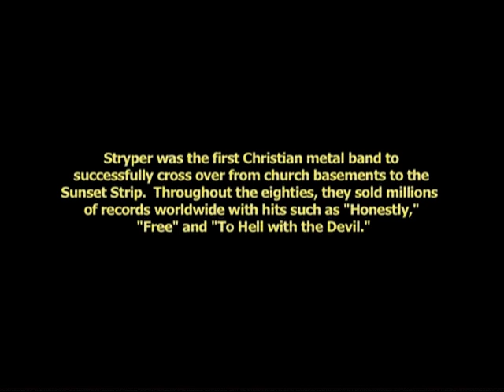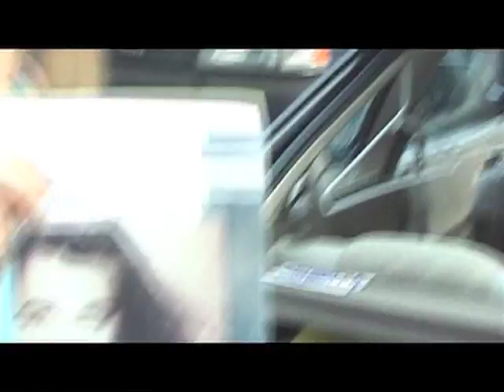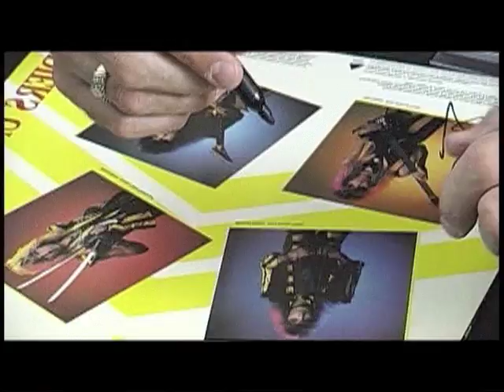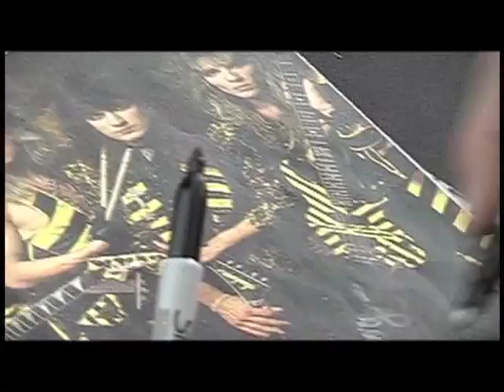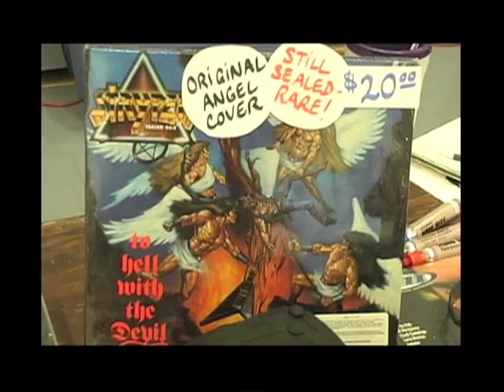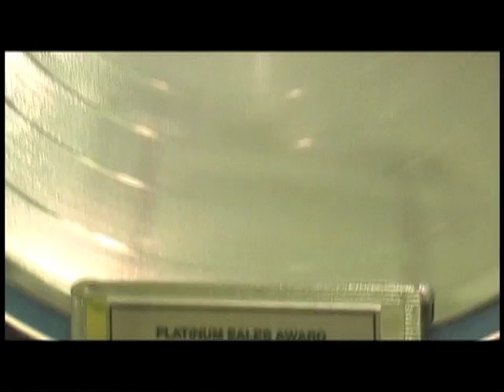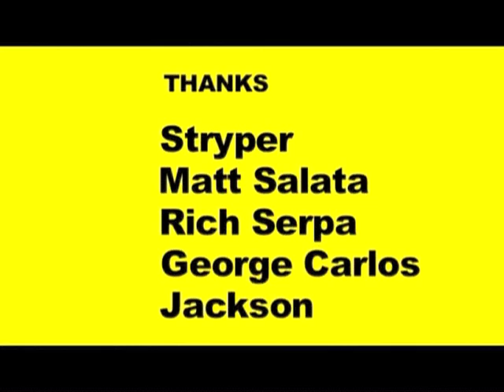Soldiers Under Command, Short Film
Stryper was the first Christian metal band to successfully cross over from church basements to the Sunset Strip. Throughout the eighties, they sold millions of records worldwide with hits such as "Honestly," "Free," and "To Hell with the Devil."

Stryper broke up in 1992. Eleven years later, they agreed to reunite for a one-time show at a Christian university outside Pasadena, California.

Will they ever get back together?

The film was the official selection of the AFI, Newport, Noisepop, NY Underground, Urban Nomad, and Chicago Underground, and DC Underground film festivals.

Directed by Matt Luem and Greg Fiering. Produced and edited by James L Reid. TRT - 18:37